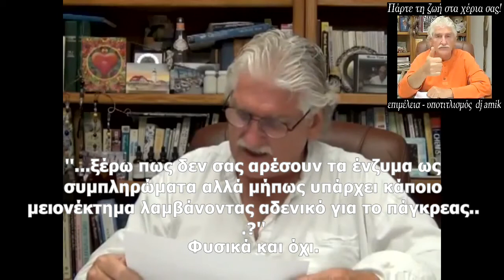DR. ROBERT MORSE - Πάγκρεας και χώνεψη (με υπότιτλους)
Στηρίξτε την προσπάθεια που κάνω και το χρόνο που αφιερώνω μεταφράζοντας αυτά τα χρήσιμα βίντεο διατηρώντας το κανάλι κάνοντας μια δωρεά.
Να είστε όλοι καλά και καλή επιτυχία στην επίτευξη της υγείας σας.
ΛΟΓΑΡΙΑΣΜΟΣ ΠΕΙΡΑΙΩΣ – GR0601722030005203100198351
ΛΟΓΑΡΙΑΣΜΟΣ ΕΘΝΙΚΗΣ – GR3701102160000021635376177